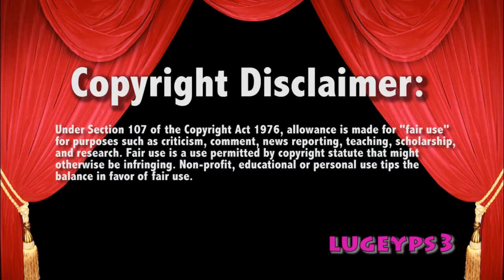WWE Smackdown 7/3/18 Pancake eating contest